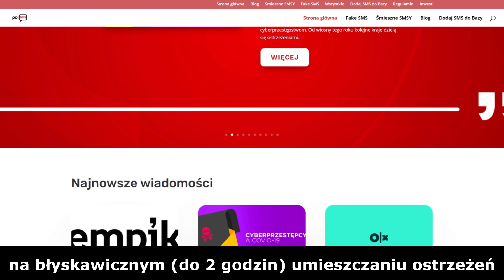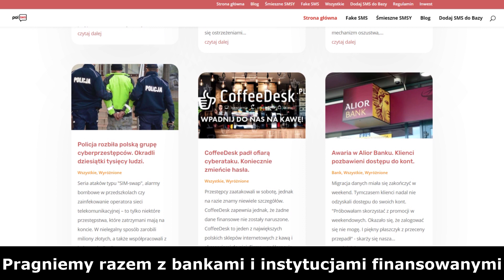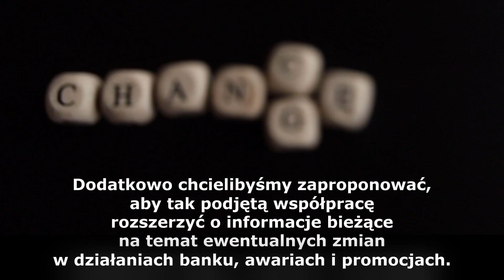Polsms Member of Great Choice Group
Platforma PolSMS.pl jest częścią „Great Choice Group”, tworzona jest przez energicznych i młodych duchem specjalistów. Jesteśmy grupą dobrych znajomych, których połączyła praca i wspólne zainteresowania. Na swoim koncie mamy duże doświadczenie biznesowe, zdobyte w USA, Kanadzie, Niemczech, Litwie, Białorusi, Ukrainie oraz Rosji. Możemy pochwalić się licznymi sukcesami zawodowymi.
Pracujemy lokalnie, a  działamy globalnie. Siedziba naszej firmy znajduje się w miejscowości Pobiedziska, w województwie Wielkopolskim. Wybór tej lokalizacji został podyktowany względami taktycznymi. Bezpośrednie sąsiedztwo miasta Poznań i autostrady A2 z zachodu na wschód Polski, ułatwia nam realizację największych przedsięwzięć.
Jako właściciele i administratorzy portalu PolSMS.pl, którego celem jest ostrzeganie przed niebezpieczeństwami związanymi z cyberatakami oraz tych, skupiających się głównie na fałszywych SMS.
Biuro do Walki z Cyberprzestępczością Komendy Głównej Policji ostrzega przed fałszywymi e-mailami od osób, które podszywają się pod policjantów. Przestępcy wysyłają do Polaków wiadomości, w których sugerują konieczność stawienia się na komendzie w związku z rzekomym dochodzeniem w sprawie oszustwa bankowego. Więcej na ten temat mogą Państwo przeczytać na naszej stronie internetowej.

Nasz portal wciąż się rozwija i w przyszłości stanie się swoistą bazą danych na temat zagrożeń płynących z cyberataków czy też prób wyłudzeń danych, a Państwa współpraca z nami zostanie uwzględniona  między innymi w postaci umieszczenia logo na naszej stronie.

Chcielibyśmy, aby nasza platforma służyła instytucjom finansowym, bez niezdrowej rywalizacji – aby informacja była szybka, ale i obiektywna, mająca na celu interes Waszych klientów i pozytywnie wpływała na wizerunek marki.